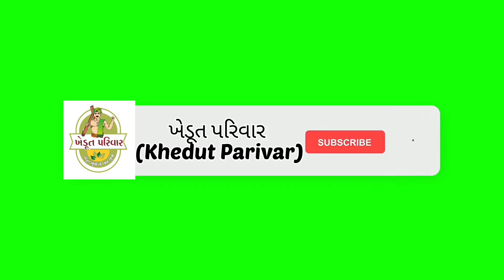દિવેલા (એરંડા) ખેતીમાં વધુ ફૂટ અને વધુ ઉત્પાદન આપતી જાત જાણો ?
# divela ni kheti # aranda ni kheti # Castor Farming

   આ વીડિયોના માધ્યમથી આજે આપણે દિવેલા એટલે એરંડાની ખેતીમાં સૌથી વધુ ફૂટ અને સૌથી વધુ ઉત્પાદન આપતી બિયારણ વિશે વિગતવાર ચર્ચા કરીશું.

દિવેલા (એરંડા) ની ખેતી વિશેના બીજા અન્ય વિડીયો જોવા માટે નીચેની લીંક ઉપર ક્લિક કરો.

divela ni kheti
aranda ni kheti
divela biyaran
aranda biyaran
દિવેલા ની ખેતી
એરંડા ની ખેતી
વરસાદ
ચોમાસુ ખેતી
bin piyat divela kheti
piyat divela kheti
aranda
divela
Khedut Parivar
ખેડૂત પરિવાર
aranda beej
rajvi divela
rajvi aranda

વીડિયો જોવા બદલ ખુબ ખુબ આભાર